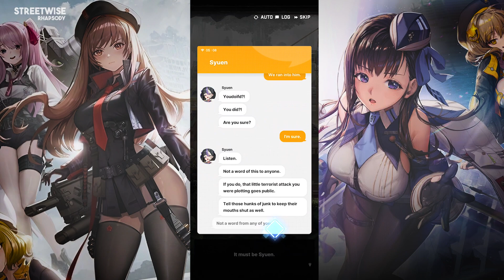Goddess Of Victory: NIKKE - Chapter 4: Bouquet (English Gameplay)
Complete playthrough of Stage/Chapter 4